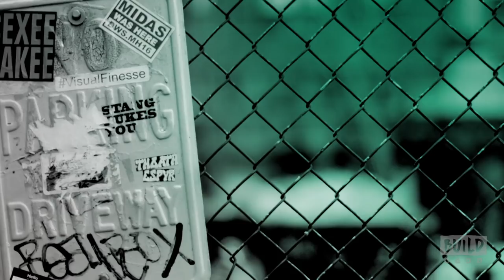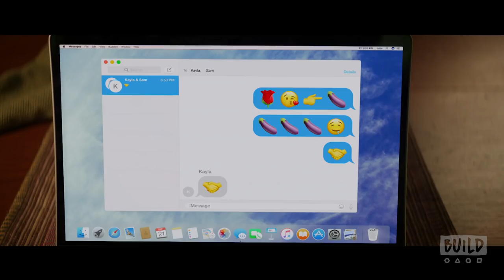John Cena, Geraldine Viswanathan & Kay Cannon Drop By To Chat About "Blockers"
When three parents stumble upon their daughters' pact to lose their virginity at prom, they launch a covert one-night operation to stop the teens from sealing the deal. Leslie Mann, Ike Barinholtz and John Cena star in "Blockers," the directorial debut of Kay Cannon. The comedy is produced by Seth Rogen, Evan Goldberg and James Weaver, under their Point Grey Pictures banner, alongside Jon Hurwitz & Hayden Schlossberg and DMG Entertainment's Chris Fenton. BUILD hosted Cena, Geraldine Viswanathan and Cannon, who stopped by to talk about the comedy.